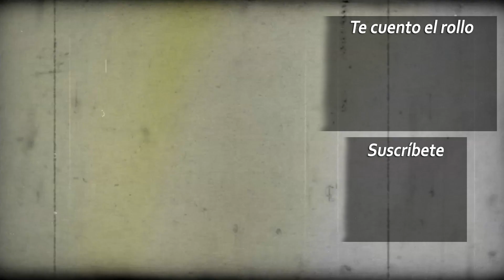FOTO TUENTI #47👻 PHASMOPHOBIA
Ciencia o fe.

Música Outro:
Just Keep Being You - Neko Fuzz & Raizon

Te cuento el sistema: Si utilizas el código CAROLA en GAMIVO, conseguirás descuentos al comprar tus juegos ¡Aprovecha el chollo!